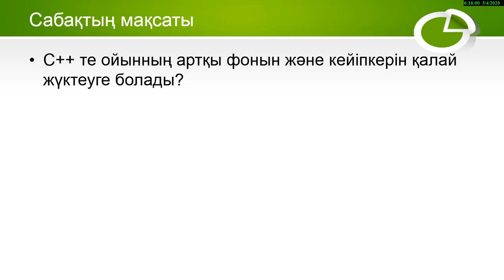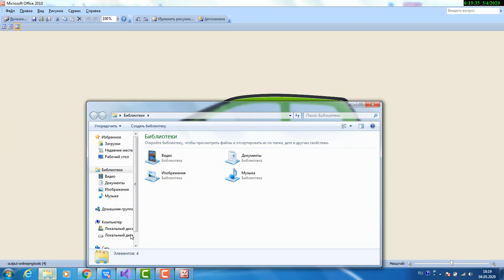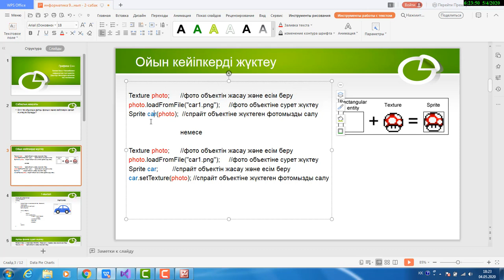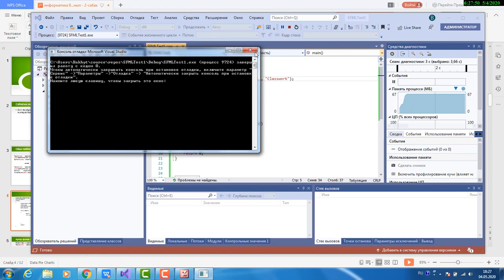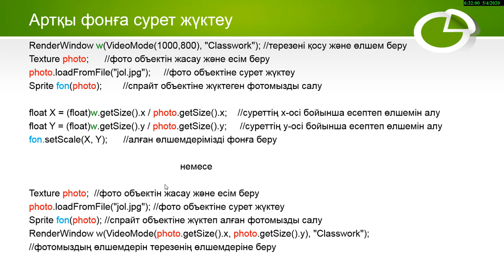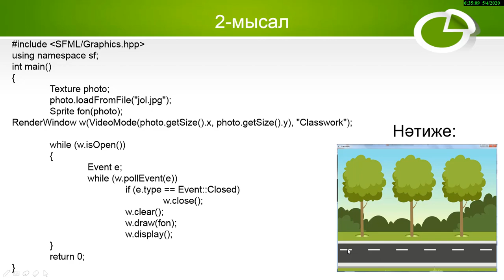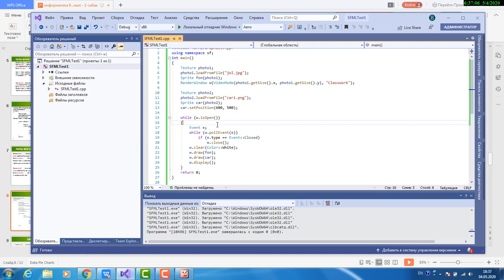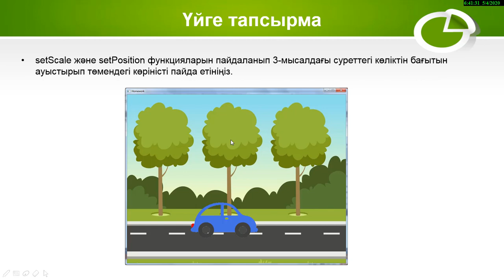Информатика 9-сынып 4-тоқсан 2-сабақ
- Visual С++те ойынның артқы фонын және кейіпкерін жүктеу